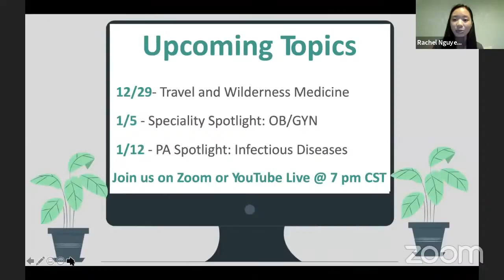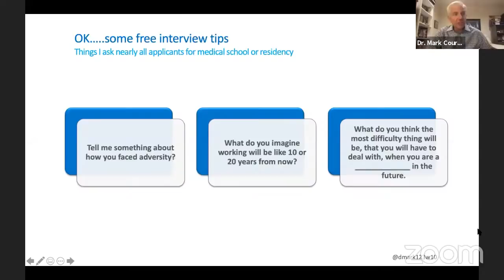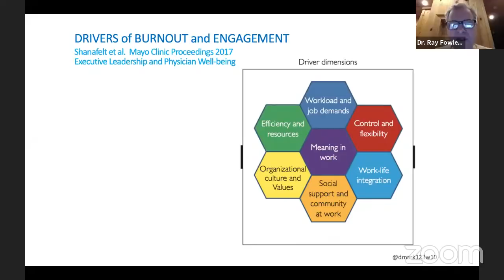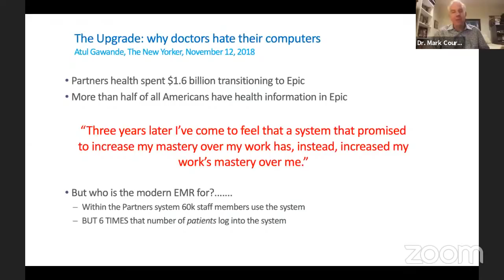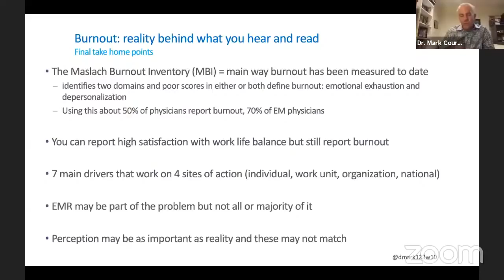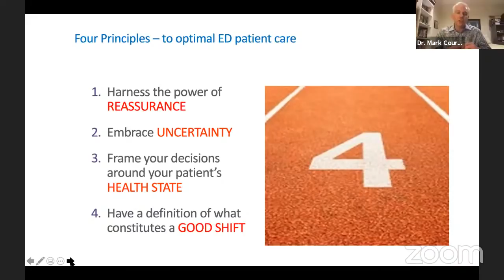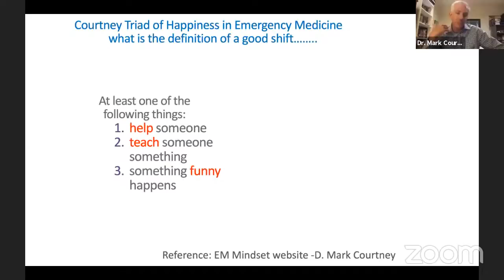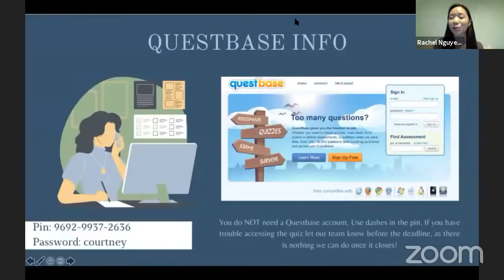Virtual Shadowing Session Thirty - "Burnout in Medicine"